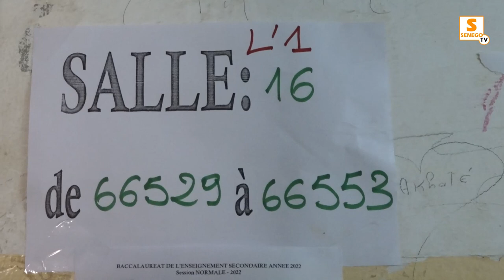Série scientifique : le proviseur du lycée Seydina limamoumalay promouvoit la série S3